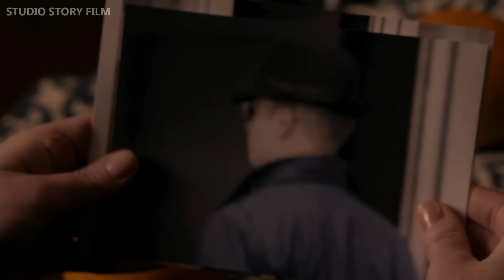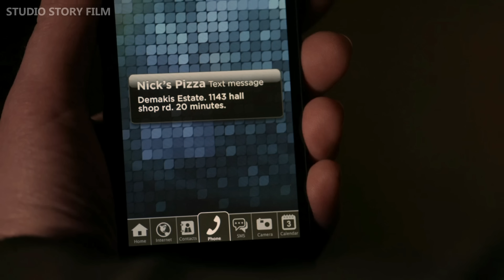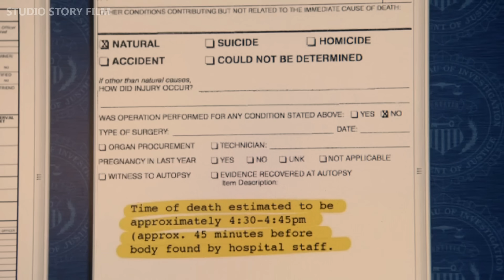UNTUK MENGHADAPI MUSUHNYA REDDINGTON SAMPAI MEMINTA BANTUAN | Alur Cerita | Chapter. 19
Selamat menyaksikan wahai aset reddington
Dan tetap fokus dengarkan suara saya ya..